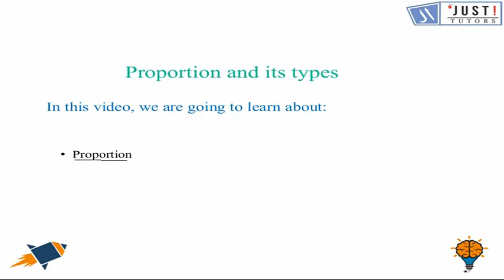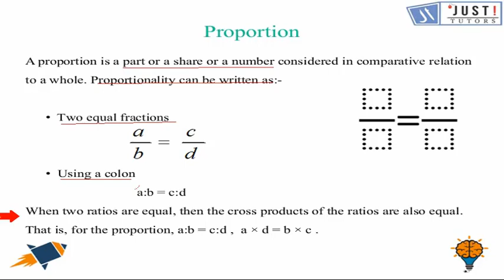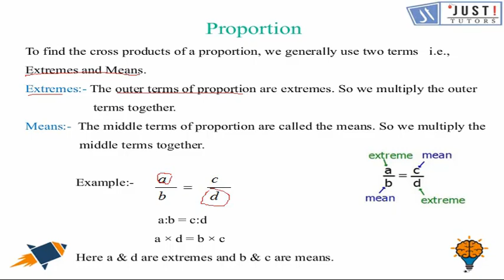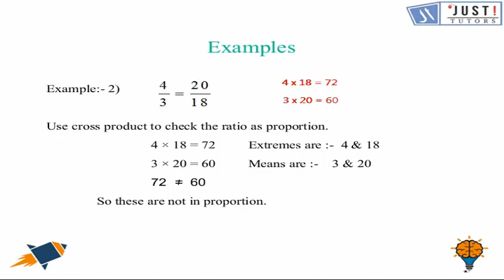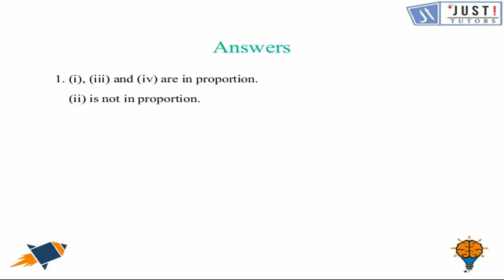Direct and Inverse Proportions: Introduction to Proportion